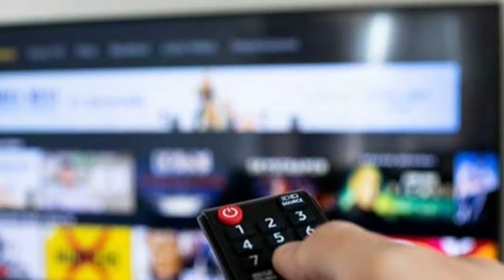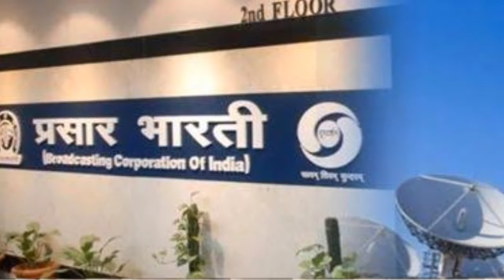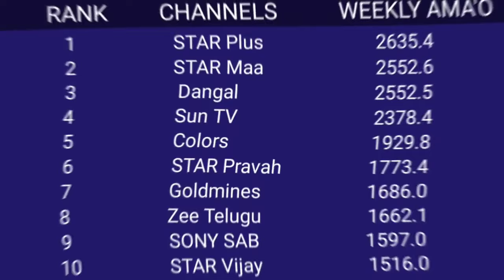Channels coming on DD Free Dish in 2024 | DD Free Dish New Update Today | Star utsav & Sony pal Back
Your Query:-
डीडी फ्री डिश पर 2024 मे आने वाले चैनल
Channels coming on DD Free Dish in 2024
Star Utsav channel is coming on DD Free Dish in 2024
स्टार उत्सव चैनल 2024 मे आ रहा है डीडी फ्री डिश पर
Sony pal channel is coming on DD Free Dish in 2024
Zee Anmol channel is coming on DD Free Dish in 2024
Color Rishtey channel is coming on DD Free Dish in 2024
Star sports First channel is coming on DD Free Dish in 2024
E Auction New Amendment Rules 2024 kya hai
डीडी फ्री डिश नया संशोधित नियम 2024 क्या है